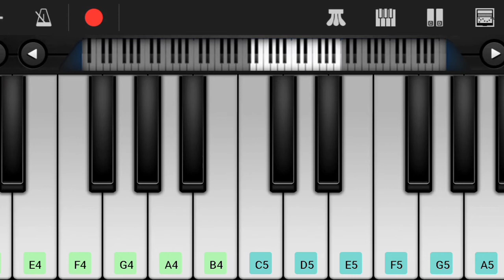S/o Satyamurthy Bgm on Keyboard l Allu Arjun Mass Bgm l Dsp Bgms l Telugu Mass Bgm l Allu Arjun Bgms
Hi Friends,

Herewith Presenting You S/O Satyamurthy Bgms on Keyboard.